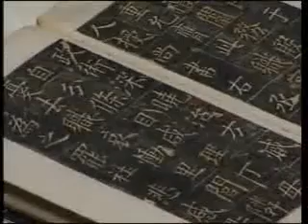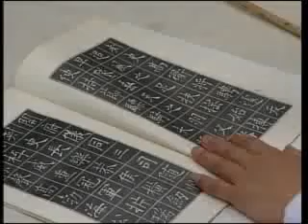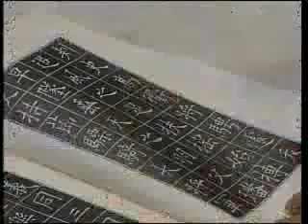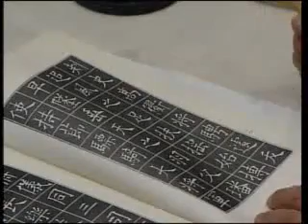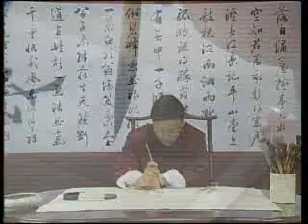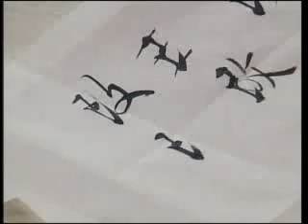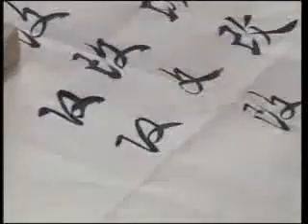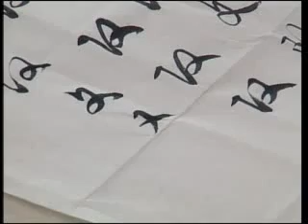每日一题 每日一字 235 改 警言妙句《皇甫君碑》一